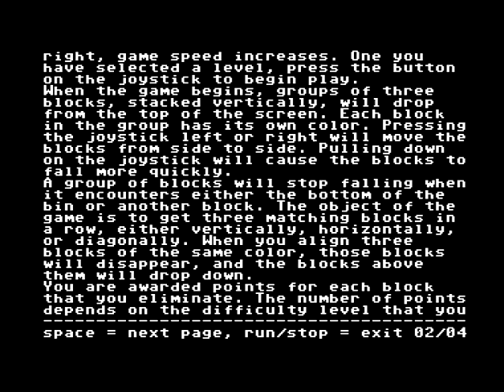C64 Crack: Triblox &D by Army of Darkness! 25 April 2021!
f:Commodore 64 (C64)
Airwolf/F4CG!